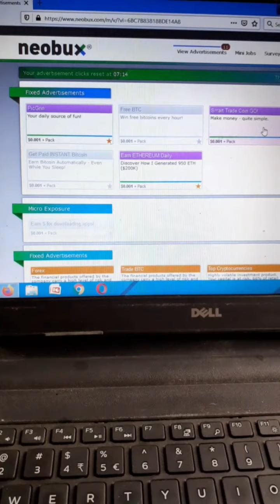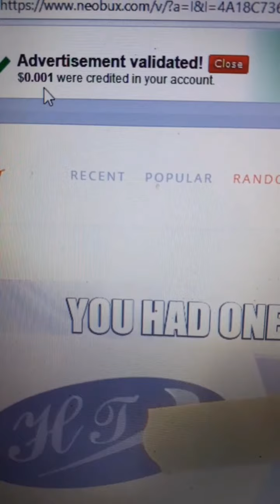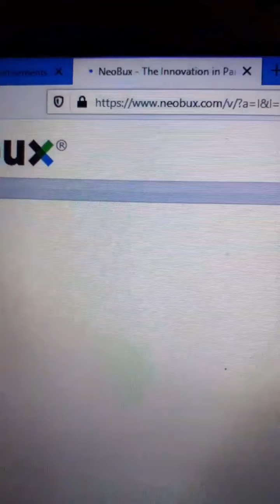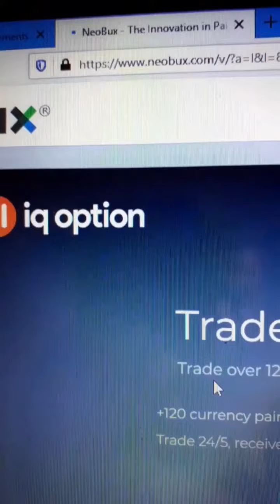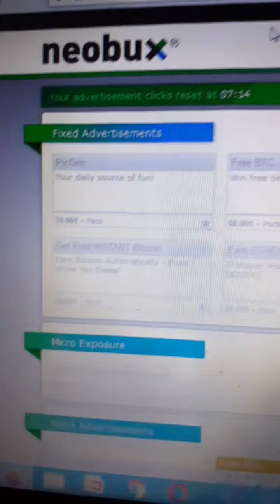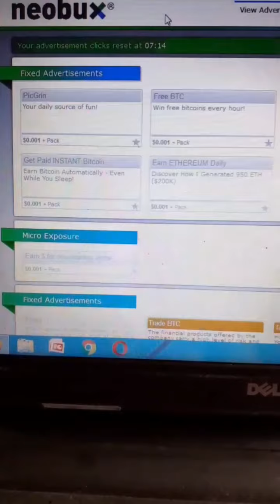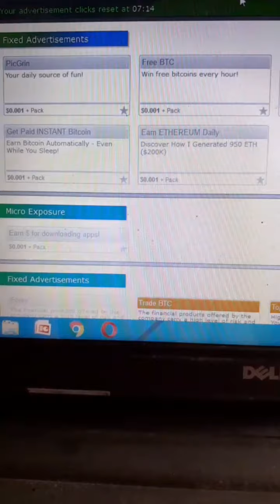Make money in online